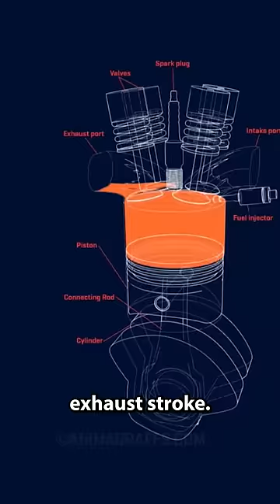Turbos Vs Superchargers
Forced induction systems are either turbocharged or supercharged, but which is better? While both have their strengths and weaknesses, Gale Banks explains why the turbocharger is generally his "weapon of choice". That doesn't mean that the supercharger doesn't have its place. Our 1966 Chevy C20 LokJaw uses a Gen 5 3.8L twin-screw Whipple supercharger on our R866SC L5P, making it respond unlike any other diesel engine. Of course, you could always do what we did with the Banks Pikes Peak Super Turbo Freightliner, and use both!

Banks is protected by @AMSOILinc, the leader in Synthetics.